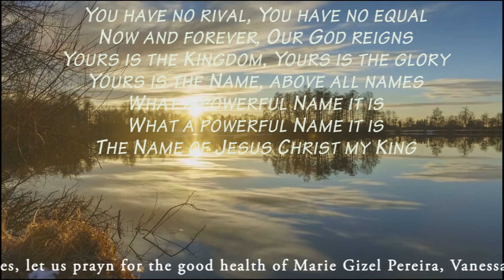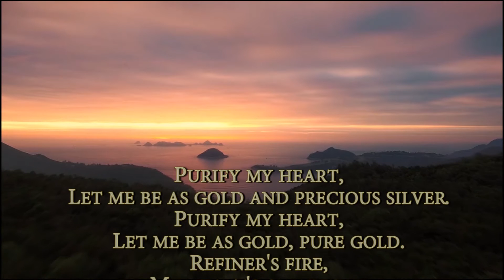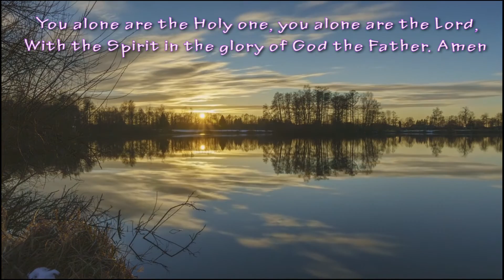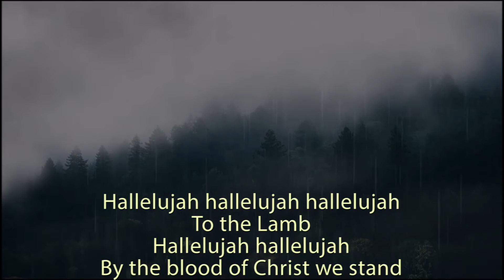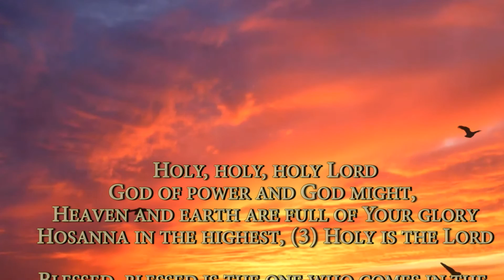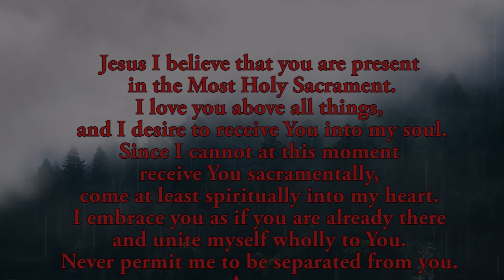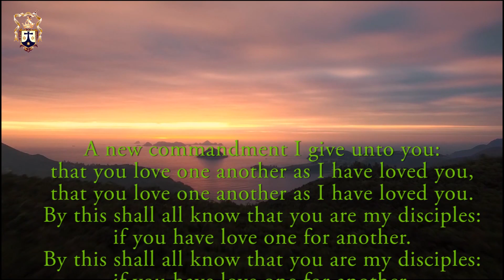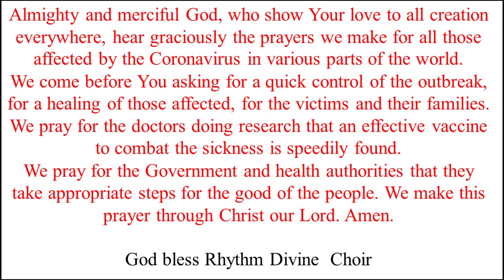Daily Mass| English | Sunday | 13th Week in Ordinary Time | Carmelite Monastery, Margao, Goa